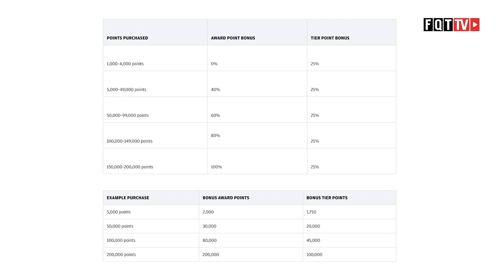Mit nur einem Klick Finnair Plus Gold Status und mehr als 5.000 Euro sparen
Finnair hat derzeit eine Aktion, bei der Ihr bis zu 200.000 Meilen kaufen könnt, dafür 200.000 Meilen, also 100 %, on Top erhaltet. Nach dem Kauf habt Ihr demnach insgesamt 400.000 Punkte auf Eurem Konto. Und wo ist nun der Gold Status? Na hier, denn beim Kauf von 150.000 bis 200.000 Meilen erhaltet Ihr von den gekauften Meilen 25 % als Statuspunkte. Mit dem zuvor genannten Beispiel bekommt Ihr also 100.000 Statusmeilen und habt somit den Finnair Plus Gold Status (Oneworld Sapphire) und dass, ohne überhaupt geflogen zu sein. Regulär sind bei Finnair 80.000 Statuspunkte notwendig, um ihn zu erreichen. Das Paket gibt es für 2.575,00 Euro. Die Kirsche auf diesem Sahnehäubchen ist die Möglichkeit, die gekauften Prämienmeilen in Prämienflüge umzuwandeln. So kann man zum Beispiel für 160.000 Meilen von Europa nach Nordamerika in der Businessklasse hin und zurück fliegen. Das Ganze könnt Ihr also insgesamt 2,5 Mal machen und habt für knapp 2.600 auf jeden Fall zwei Reisen in das Land der unbegrenzten Möglichkeiten abgedeckt. Wenn man nun bedenkt, dass ein Flug in Businessklasse, im günstigen Fall, 2.500 Euro kostet, dann habt Ihr mit dieser Aktion mehr als 5.000 Euro gespart. Doch Obacht, diese Aktion ist nur noch bis zum 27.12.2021 einlösbar. Also schnell zugreifen, denn es lohnt sich.

Clubhouse - @LFCorsten